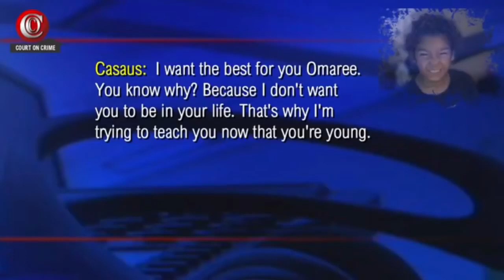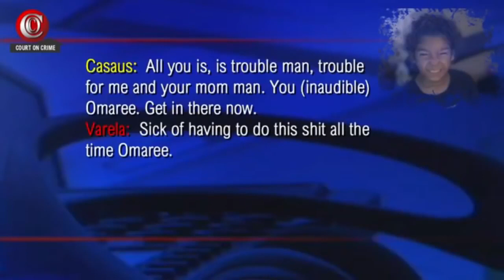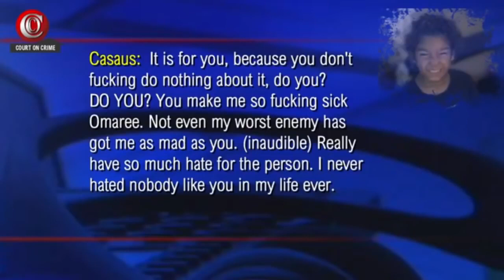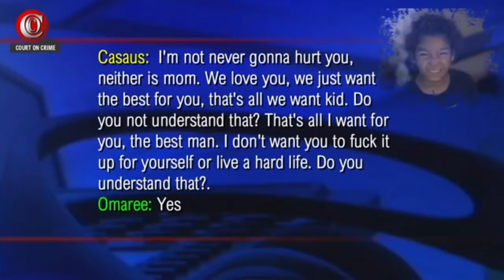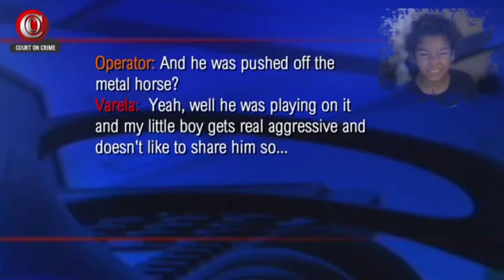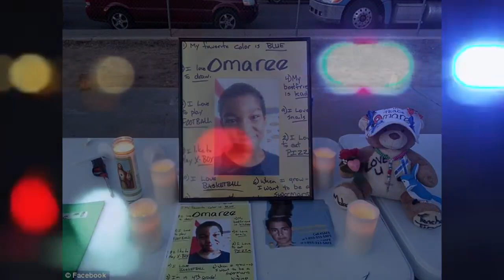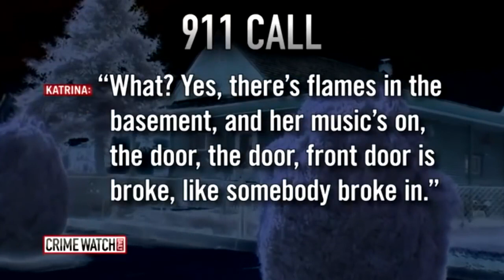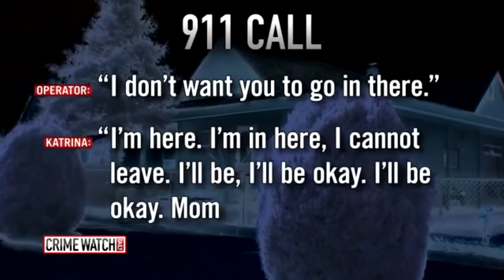5 Extremely Disturbing 911 Calls (With Updates)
Original upload date: May 3rd 2020